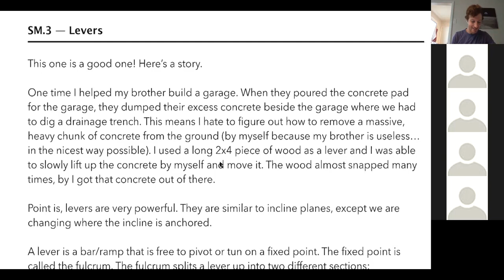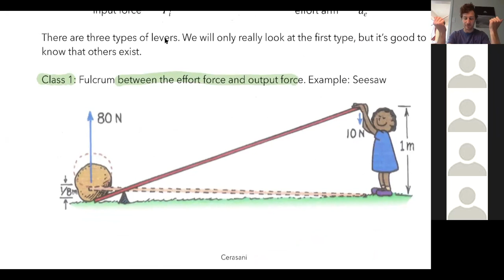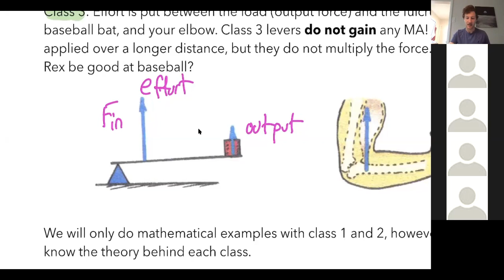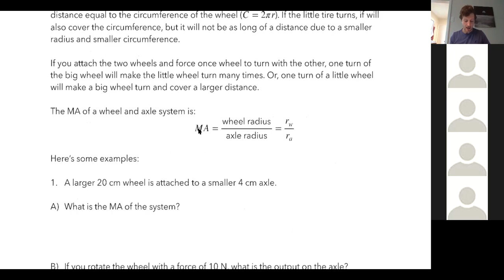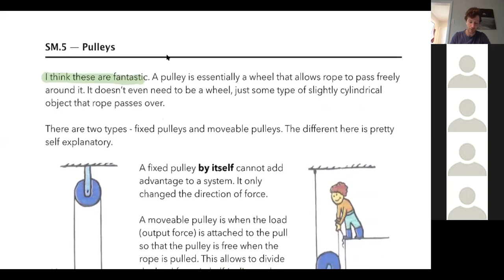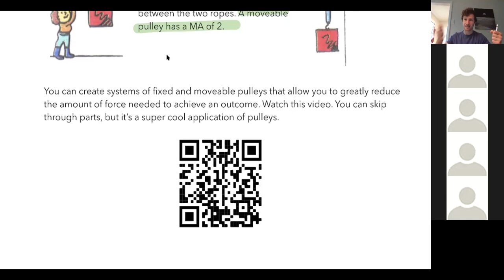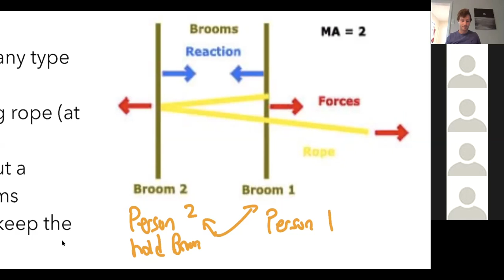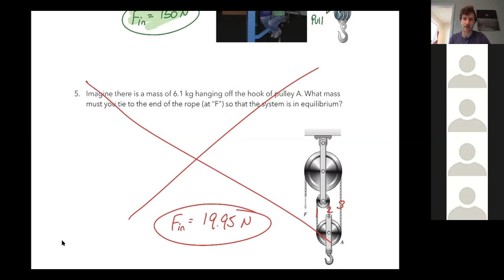Simple Machines Lesson 3 - Pulleys and Wheels